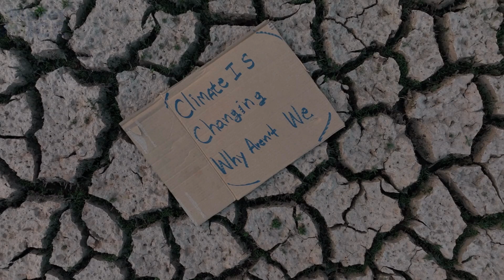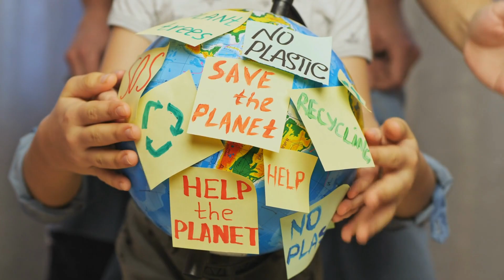Desertification Causes and Effects | What Is Desertification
Desertification is a serious environmental issue that affects millions of people around the world. In this video, we will explore what desertification is, the causes behind it, its effects on the environment and human society, and what solutions can be implemented to prevent it.